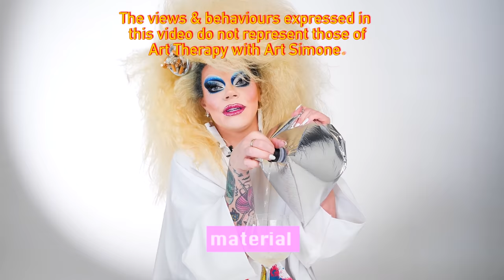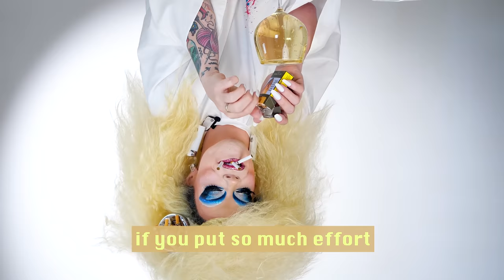ART THERAPY - Session 3: Abandonment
Join Art Simone with this 8-part therapy course as you learn to work through your trauma using to power of arts and crafts.